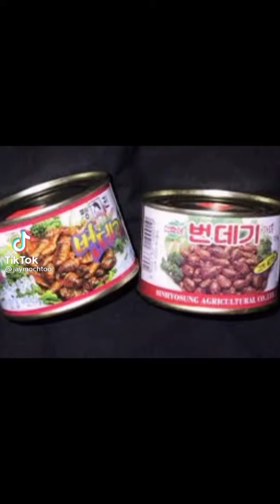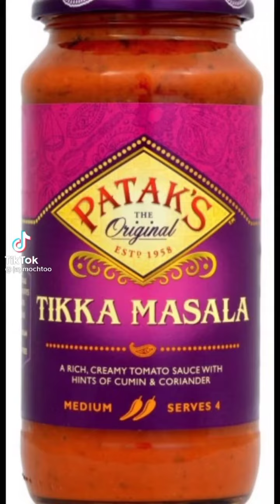'MOST DISGUSTING CANNED FOOD' Tiktok Compilation